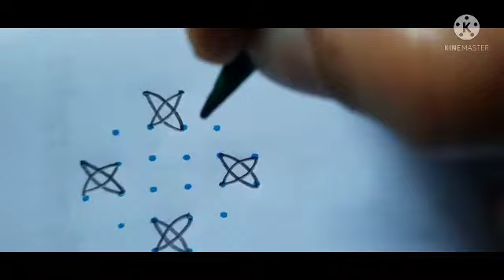2 simplest 6x2x2 chukkala muggulu rangoli design:520